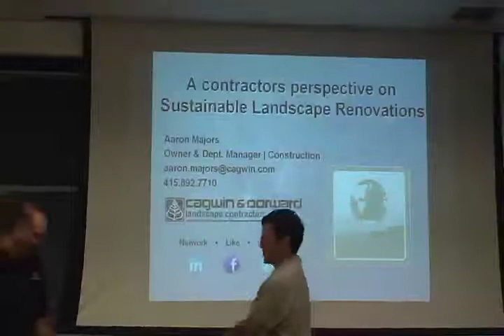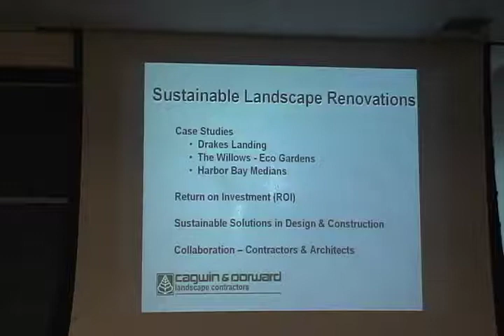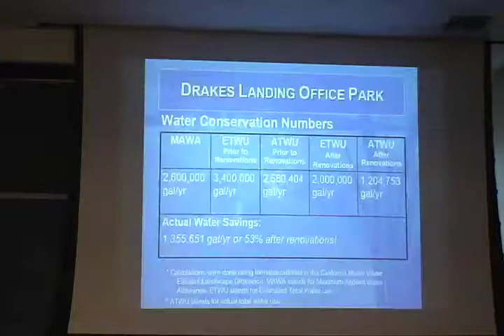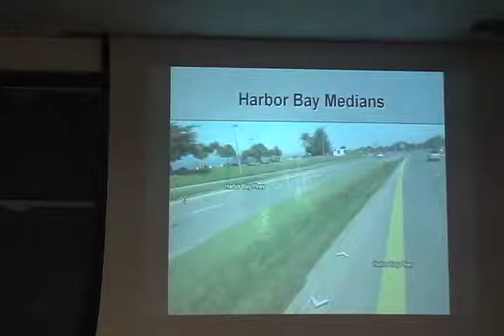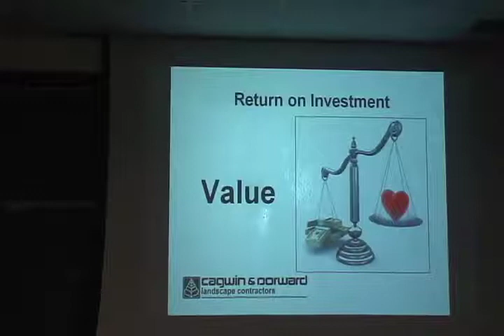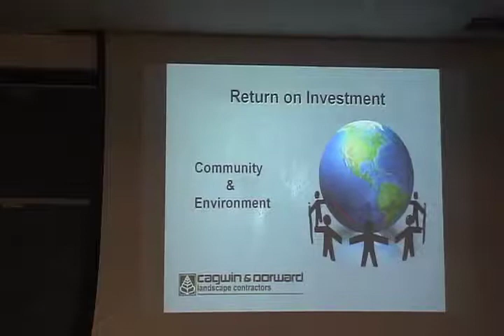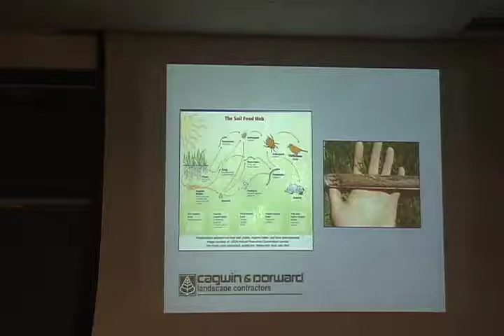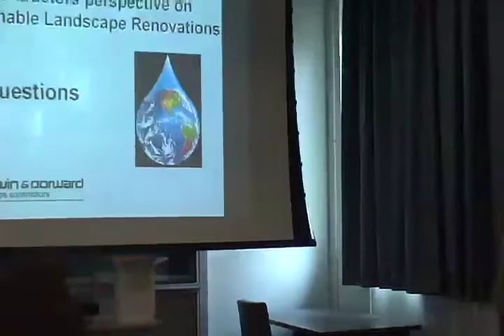A Contractor's Perspective on Sustainable Landscape Renovation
Lecture 05: Aaron Majors, owner and department manager, Construction Cagwin & Dorward, Novato, California, gives a contractors perspective on sustainable landscape renovation. He talks about water, case studies and return on investment.